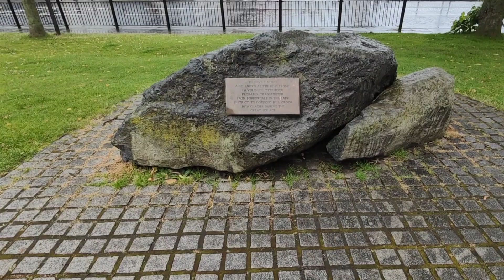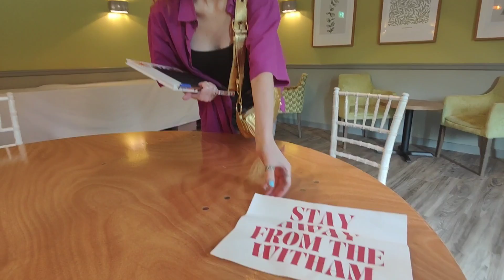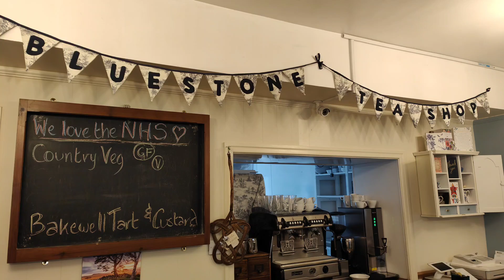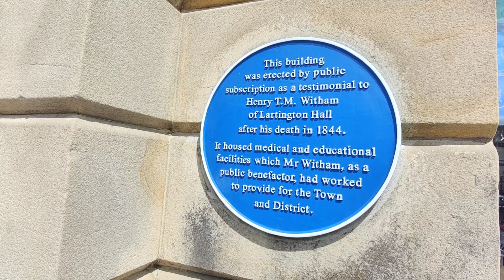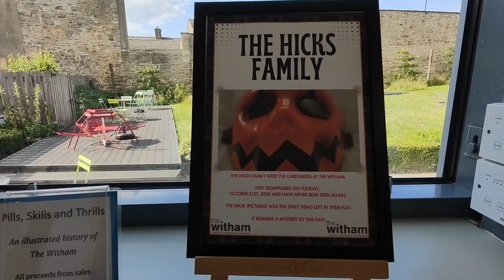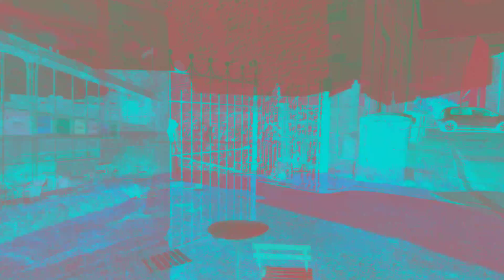The Devil's Stone - Short Horror Film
It is called the Devil’s Stone because if you run around it seven times, they say the devil himself will appear.

A group of local students research The Devil's Stone in Crook, County Durham and the spooky legend of Sayer Hicks.

Featuring the voice of Roger L Jackson AKA Ghostface.

Short Horror Film Written and Directed by Dean Midas.

Cast & Credits:

Roger L. Jackson - Opening Audio
Ellie Darcey-Alden - Maria
Wayne Thompson - Sayer Hicks
Eleanor Carter - Ava
Julie Meighan - Emma
Dylan Swinney - Liam
Sam Phillipson - Max
Peter Dixon - The Witham Security Guard
Jason Redman - Tom
Brian Holloway - Devil's Stone Video
Sandrea Mosses - Devil's Stone Video
Phil Whyman - Devil's Stone Video
Scott Anson - Devil's Stone Video
Charlie Bond - Devil's Stone Video (End Credits)
Dick Warlock - Devil's Stone Video (End Credits)
Radio Audio - Emma Millen
Radio Audio - Alan Knowles

Sam Haynes - Sayer Hicks Theme and Incidental Music.

Danielle & Dan Ripley - The Devil Knows My Name (End Credits)

Erica Dixon - Additional Footage

Gareth Wood - SFX

Burkbench Designs - Sayer Hicks Mask

Special Thanks:

The Witham, Barnard Castle.

The Park Head Hotel, Bishop Auckland.

Blue Stone Tea Shop, Crook.

The Devil's Stone has been rated by the production team & cast as a 15 Certificate for language, threat and scenes of horror.

Any resemblance to real persons, living or dead in the film, is purely coincidental.

Film shot on a Oppo Find X5 Pro in 1080p & 4K

The Devil's Stone Film, The Sayer Hicks nursery rhyme, the character and name Sayer Hicks are the copyright of Dean Midas Films ©